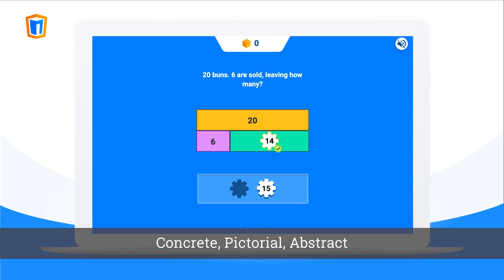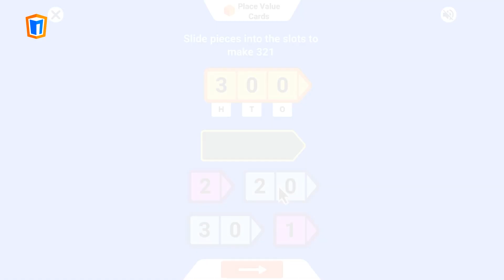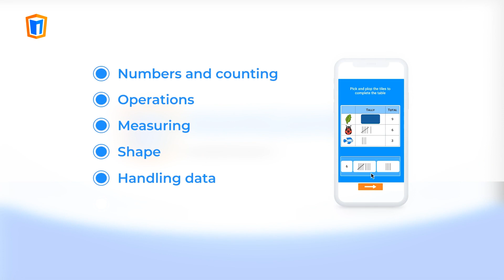Primary/Elementary Product - New Mathematics Content for Ages 5-7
Our latest batch of mathematics activities now provides complete curriculum coverage for our primary content!
Our activities break new ground in edtech, bringing together the latest developments in educational philosophy, user-centred (UX) design and technology. So, what’s under the hood? Watch to find out more!